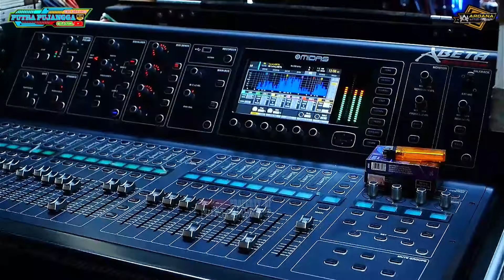PANGGODANING KATRESNAN/WEWAYANGAN/LESTARI ARDANA MUSIC//ABETA SOUND//KEPOH/KOPEN KARANGTURI GDREJO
MINGGU 27 OKTOBER 2024. NGUNDUH MANTU. Bg. GIGIH SATRIYA WAHYU DWI S. Putra Bp. NGADINO - Ibu. DARSI. Almt KEPUH/KOPEN RT O1/06, KARANGTURI, GONDANGREJO, KRA. Dhaup Kalian... Rr. NIKEN LESTARI. Putri Bp. TUGIMIN - Ibu. RIYEP. , Almt TANGGUL REJO RT 06, GILIREJO LAMA, MIRI, SRAGEN.
Di Pun Lelipur Kalian.
ARDANA MUSIC Mr. DANANG CP. 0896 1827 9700. ,
ABETA PRO AUDIO SOUND. ,
PUTRA PUJANGGA CHANEL TLP 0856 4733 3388 Almt GUNUNGKENDIL RT02/01, KARANGTURI, GONDANGREJO, KRA ( BELAKANG POS RONDA RT O2/01).